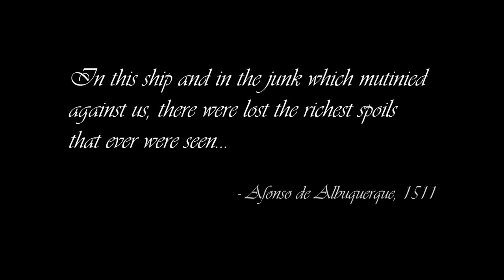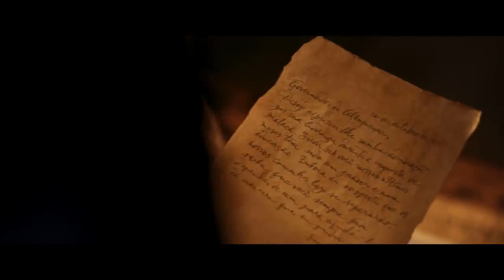Uncharted : Короткометражный фильм ( Русская озвучка )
Короткометражный фильм с Нейтанам Филлионом по игре Uncharted.